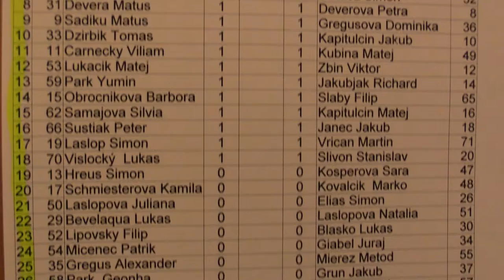2.1. Lucia Ševčíková - Nina Čírska 1:0